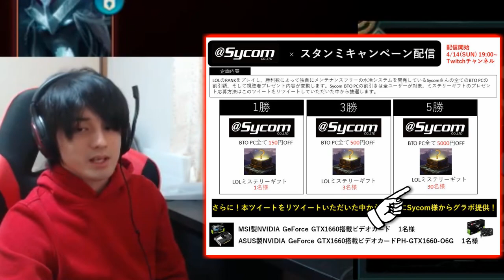【LOL】5回勝利で豪華特典!?サイコムさんとのコラボ企画チャレンジ！【前編】